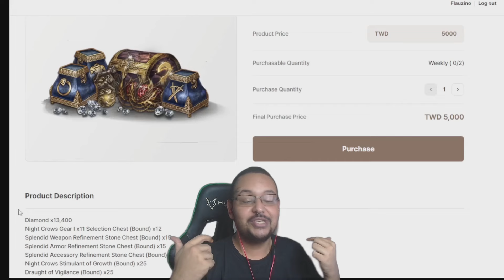TIME DA HOF FULL AUSENTE? CONTESTAÇÃO NÃO DURA 5 MINUTOS 👀 | CORTES MIR4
🔎 Streamer do vídeo ⇾ gazetta300